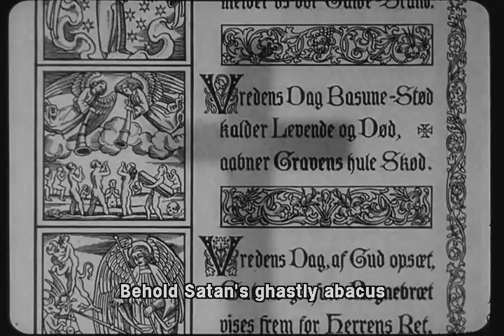DAY OF WRATH (1943) CLASSIC MOVIE CLIP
This is the opening scene of a movie about witch trials in 17th century Denmark, shot during the Nazi occupation of that same Country during World War 2.  This historical context gives the theme of social oppression a greater richness that stands the test of time.